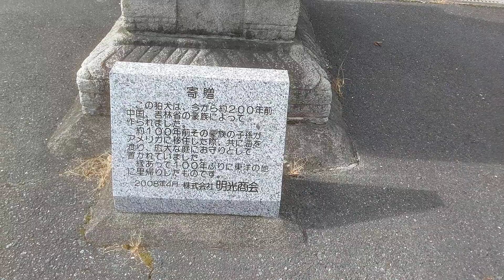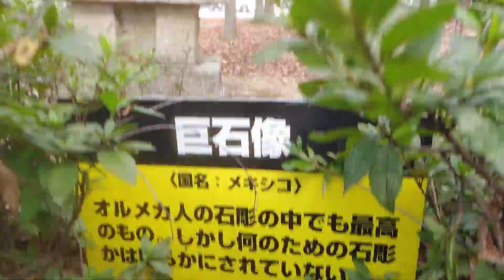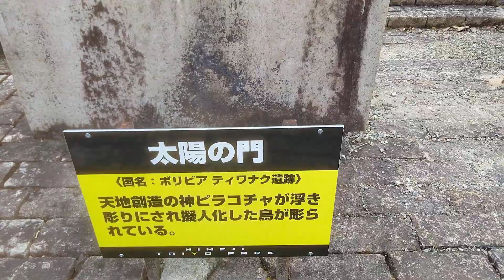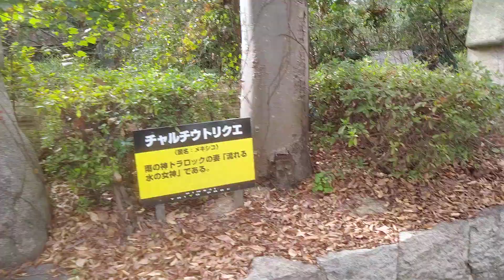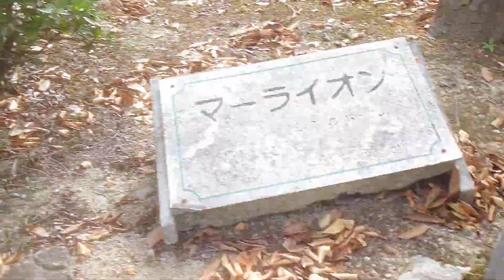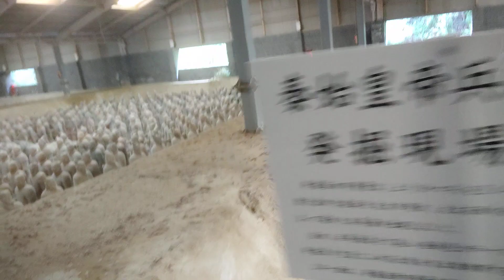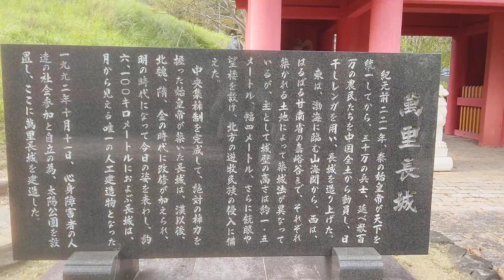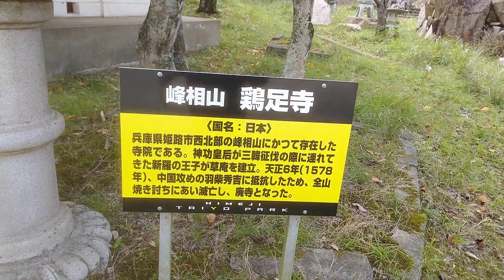姫路市で海外旅行しました(笑)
白鳥城を下り,城のｴﾘｱから石のｴﾘｱに潜入.
石で出来た兵士達が楽しそうに談笑.(笑)
凱旋門を潜り抜け,モアイ像や自由の女神,兵馬俑坑などを巡った.(奥は別掲載)
からだの不自由な方達が世界一周出来る気分を味わえるように,この施設でﾐﾆﾁｭｱが作られ展示.
更に有料展示して収益を得て,生計を立てる方式.

姫路城周辺とは違う,独特の顔を持つ姫路市の名所.
姫路駅北口のバスターミナルから神姫バスで北西に30～40分.(太陽公園南ﾊﾞｽ停下車から徒歩)